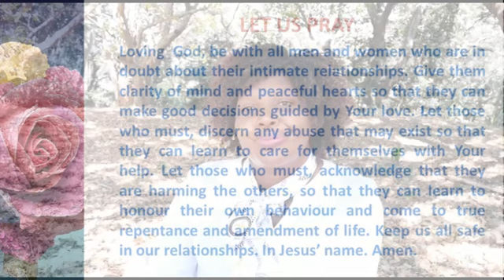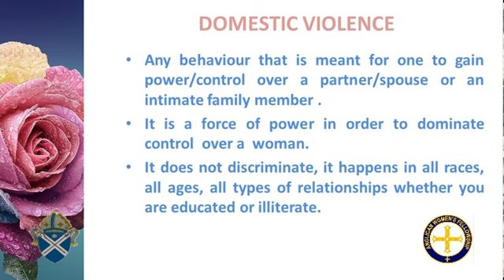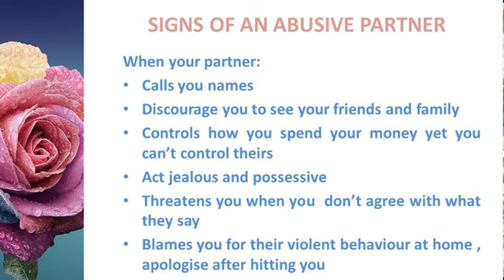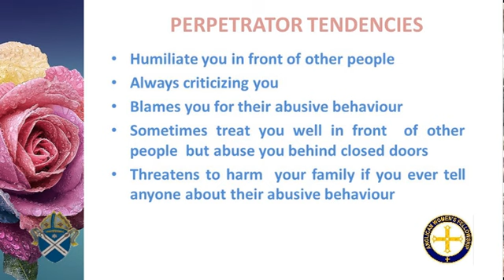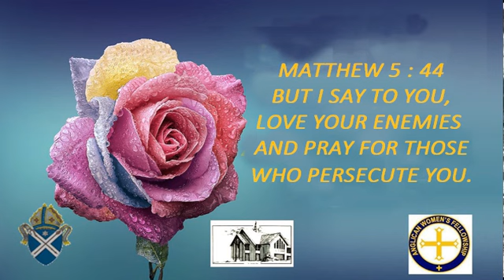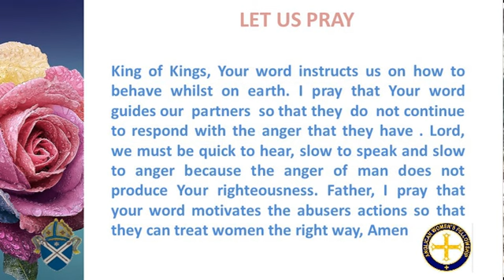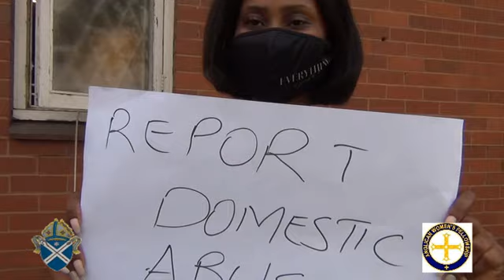GENDER BASED VIOLENCE DIALOGUE Episode 2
Parish of Woodlands, 27 August 2020